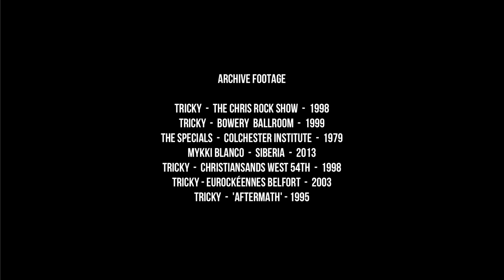Tricky: I Am Adrian Thaws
FACT presents I Am Adrian Thaws, a candid mini-documentary about Tricky.

Since making his name in the late ’80s as a member of The Wild Bunch and then Massive Attack, Tricky has become one of British music’s most unconventionally iconic musicians, releasing perhaps trip-hop’s defining document in 1995′s Maxinquaye. He’s released over 10 more albums in the years since, but his latest, Adrian Thaws, is the first to use his birth name.

From the high-profile feuds and relationships (Björk, Martina Topley-Bird) to his issues with drugs and film roles in The Fifth Element and Face/Off, it’s hard to imagine Tricky marching to the beat of anybody else’s drum. In this documentary, he speaks candidly about his career to date, and how with Adrian Thaws, he’s finally found out where he wants to be. Tricky being Tricky, of course, he’s also in outspoken form, with Bono, David Cameron, Damon Albarn and more in his sights.

Watch out for more in-depth documentaries airing on FACT in the coming months.

Producer/Editor - Luis Muñoz
Camera/Editor - Pawel Ptak
Executive Producers - Tom Lea & Anoushka Seigler
Interview - WrongTom